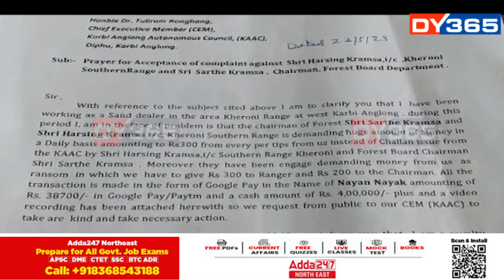বন বিভাগত লুণ্ঠনৰাজ চলোৱাৰ অভিযোগ ডেঞ্জাৰ ৰেঞ্জাৰ হাৰছিং ক্ৰামছাৰ বিৰুদ্ধে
ৰেঞ্জাৰৰ পৃষ্ঠপোষকতাত খেৰণিত চলিছে ছিণ্ডিকেটৰাজ। বন বিভাগত লুণ্ঠনৰাজ চলোৱাৰ অভিযোগ ডেঞ্জাৰ ৰেঞ্জাৰ হাৰছিং ক্ৰামছাৰ বিৰুদ্ধে। অতিষ্ঠ হৈ বন বিষয়াজনৰ বিৰুদ্ধে থানাত গোচৰ তৰিলে মহলদাৰে।